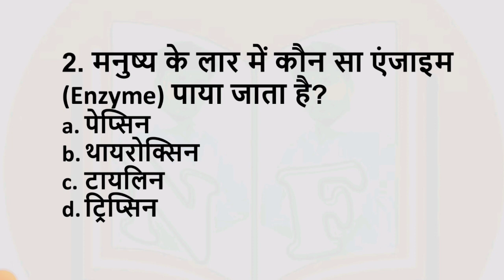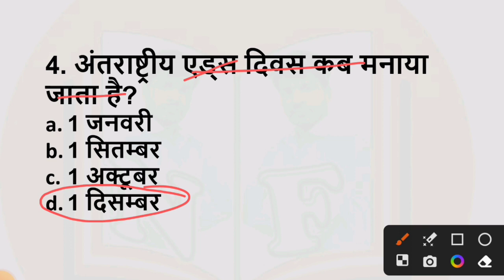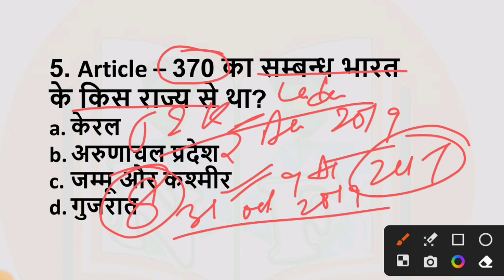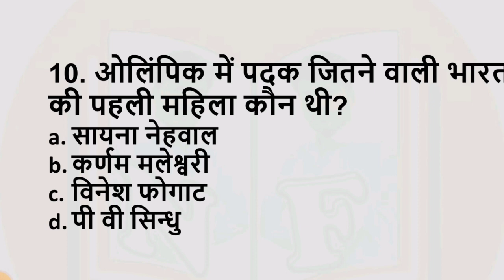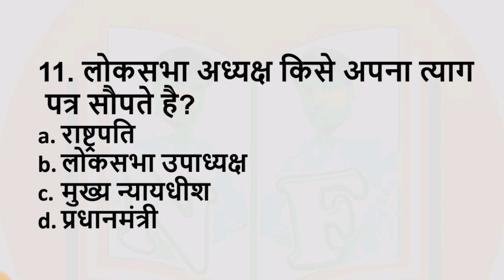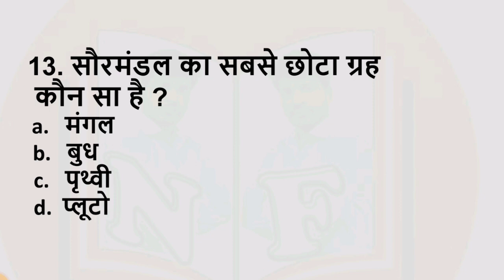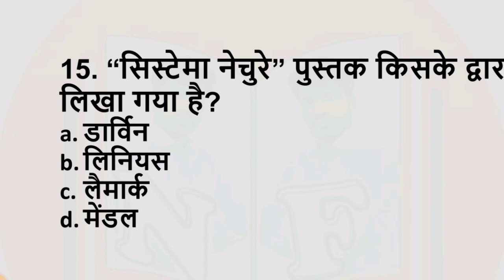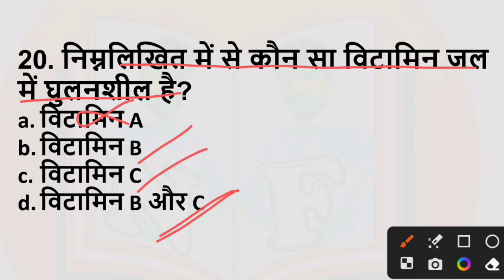Bihar GS Set - 14, Bihar General Studies, BPSC Important Questions, बिहार शिक्षक बहाली सामान्य ज्ञान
बिहार सातवां चरण भर्ती, Bihar 7th Phase Vacancy, Bihar Teacher Vacancy 2023, बिहार 7th Phase
बिहार सातवां चरण भर्ती, Bihar Teacher Vacancy 2023, बिहार 7th Phase teacher niyojan latest news
Bihar Syllabus, Bihar भर्ती 2023 exam pattern,बिहार सातवां चरण भर्ती , Bihar 7th Phase Vacancy 2023
LT grade vacancy 2021,LT Grade latest news today, 27000 TGT PGT Vacancy, Primary Teacher, TGT Result
LT Grade Vacancy 2022, DSSSB Teacher Bharti 2022, KVS Vacancy 2022, DSSSB General Studies, LT GS, next fame